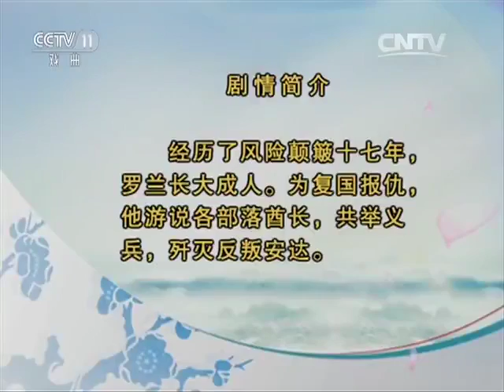越剧《沙漠王子·叹月》《沙漠王子·翻雪山》选段 【名段欣赏 20160520】